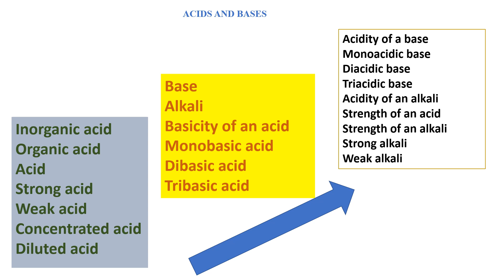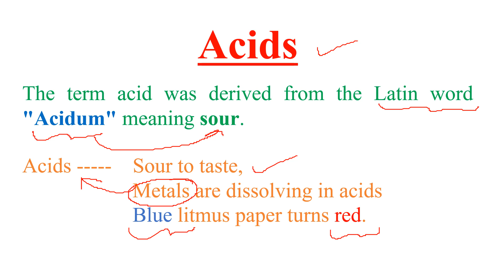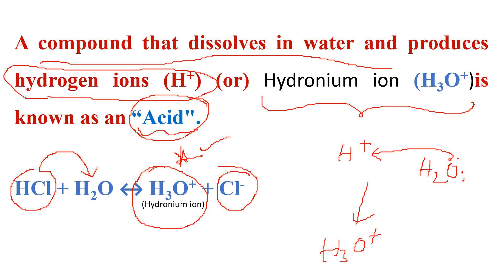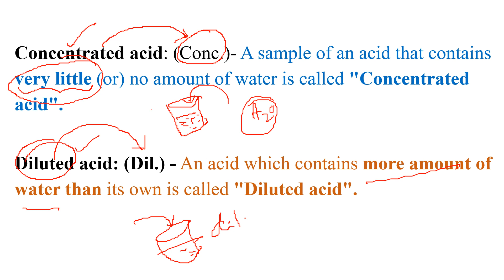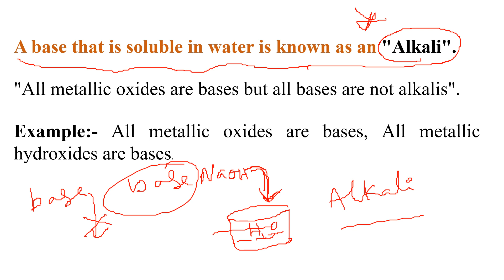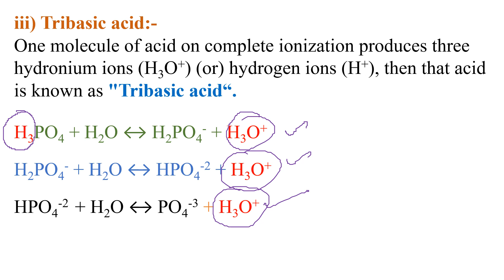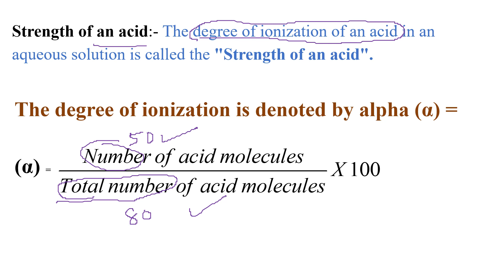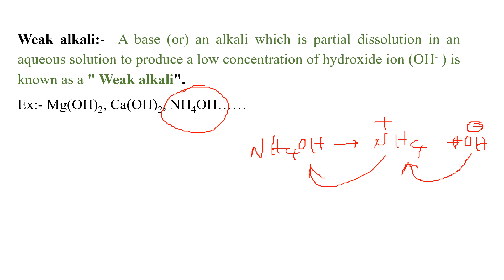Acids and Bases 001 (Telugu)